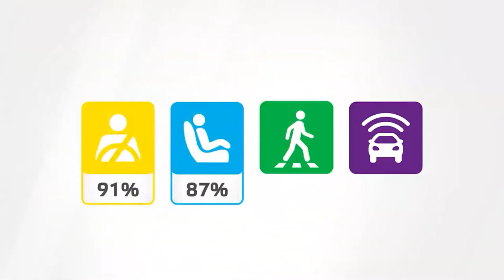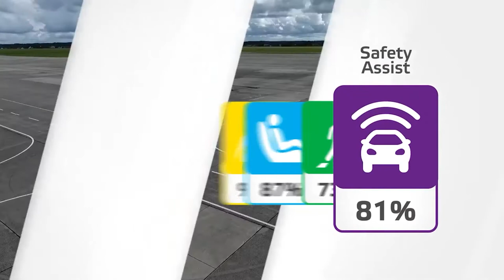BRAND NEW BMW iX 2021 | SAFETY & CRASH TEST BY EURO NCAP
DETAILS ABOUT THE CAR:
New BMW iX 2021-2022 gets 5 stars from Euro NCAP
Pedestrian - 73%
With its purely electric drive and comprehensive range of digital features, the BMW iX represents a new era in individual mobility. In addition, it operates at the highest level of safety. This is according to the experts of the European New Car Assessment Programme (Euro NCAP) – the consumer protection institute specialising in automotive safety – who awarded the BMW iX the highest possible rating of five stars in the Euro NCAP safety assessment. During the course of the test programme, which was further intensified in 2020, the BMW Group’s new technology flagship impressed with both its outstanding occupant protection and its advanced driver assistance systems, which are particularly effective in helping to prevent accidents.
The BMW iX achieved five-star ratings in all test categories of the Euro NCAP crash test. In the assessment of adult occupant protection, the testers highlighted among other features the effectiveness of the new interactive airbag between the driver and front passenger seats, which provides additional protection against injury in the event of a side collision. Child safety in the rear of the BMW iX was also given the highest possible score for both frontal and side collisions.
Meanwhile, the integrated safety concept of the BMW iX ensures the highest level of passenger protection. In addition to precisely coordinated restraint systems, this includes highly resilient support structures and precisely designed deformation zones that absorb the impact of a collision and keep it away from the passenger compartment. The body structure of the BMW iX combines an aluminium spaceframe concept with a carbon cage for the passenger compartment. Particularly torsion-resistant components made of carbon fibre reinforced polymer (CFRP) are used in the roof, side and rear sections of the BMW iX.